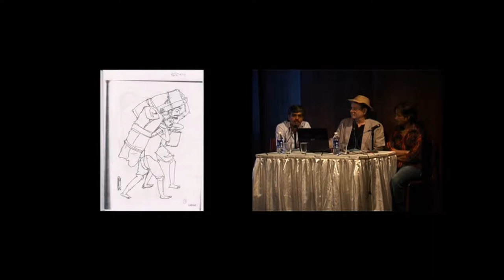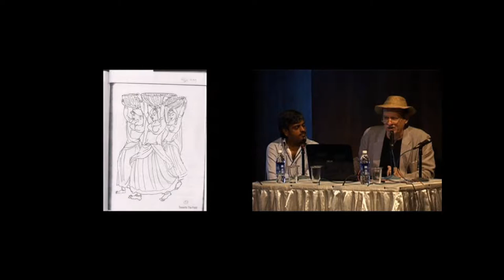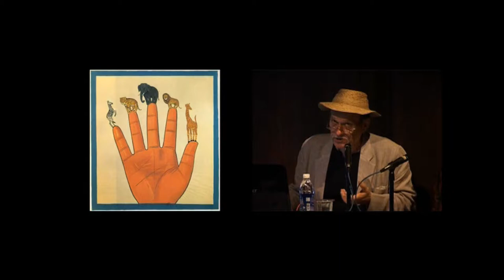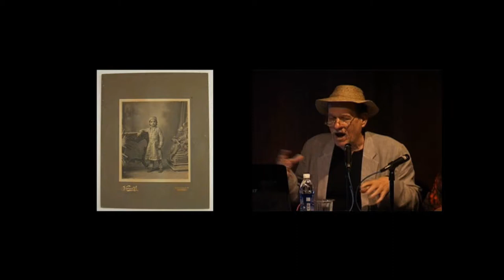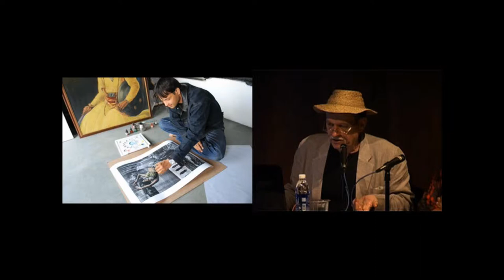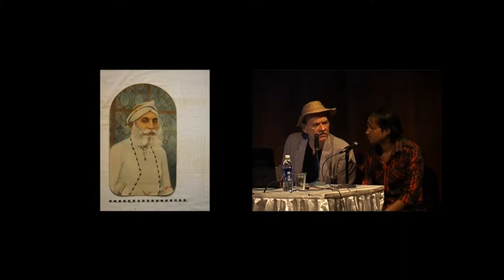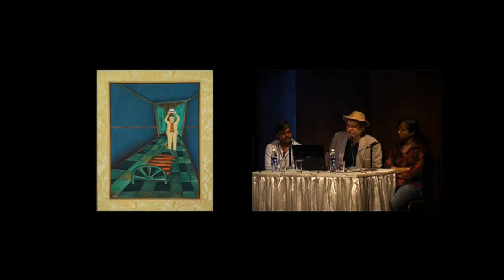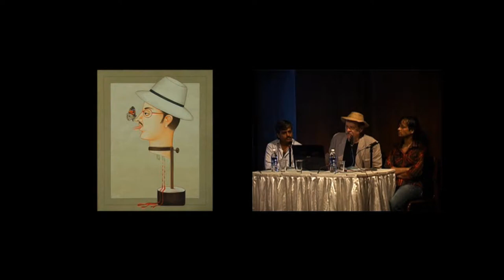Waswo, Soni, Vijay at Mohile Parikh (Part Two)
Part Two of the informal talk and discussion featuring Waswo X. Waswo, Rajesh Soni, and R. Vijay at the National Center for the Performing Arts, Mumbai, which was sponsored by the Mohile Parikh Center in April of 2011. Video edit by Martino Chiti.